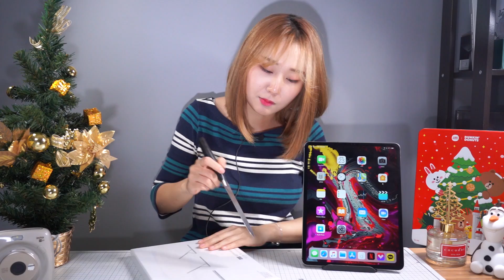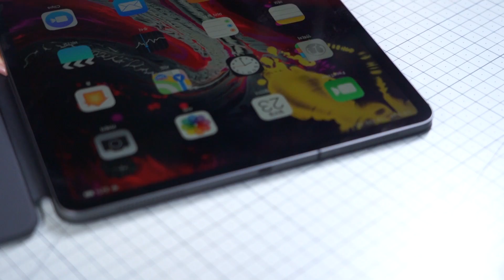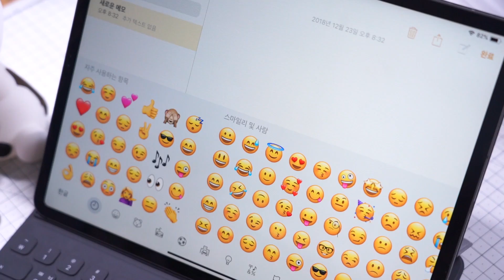이게 249,000원? 아이패드 프로 3세대 스마트 키보드 폴리오 개봉기! 솔직히 추천은 안해요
애플 제품은 원래 비싸긴 했지만 아이패드 프로 3세대 12.9인치 전용으로 나온 스마트 키보드 폴리오는 정말 가성비 꽝입니다. 물론 생산성을 높일 수 있다는 장점도 있지만 가장 큰 장점을 없애 버리는 문제가 있네요.